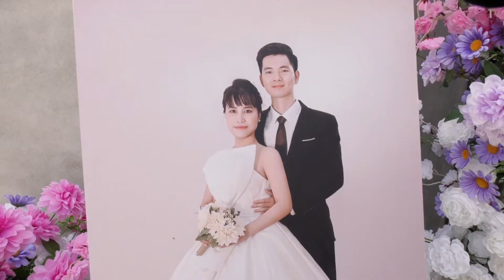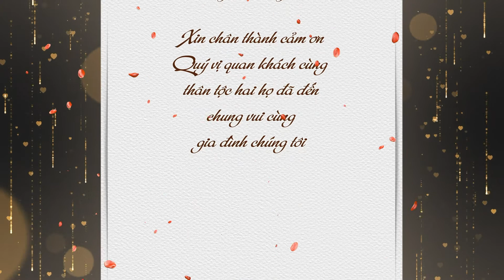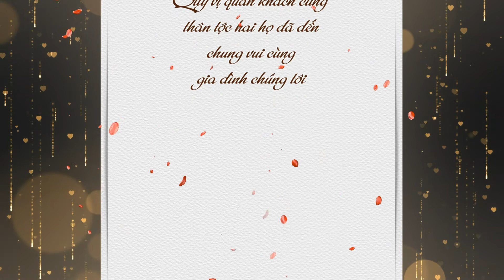Hôn lễ Minh Quân - Mỹ Duyên